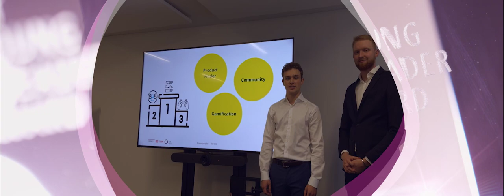WTTYLA 2023 Pitch Clip TBW